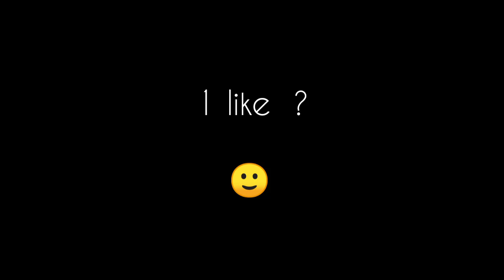PERFECT OK | MALAYALAM DIALOGUE WITH BEATS |Aswin Bhaskar × MEME FF